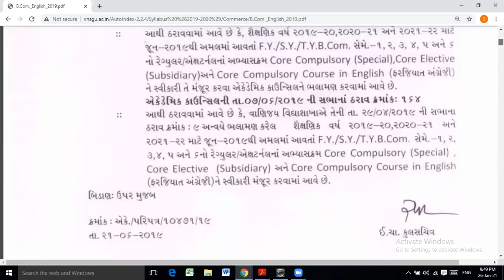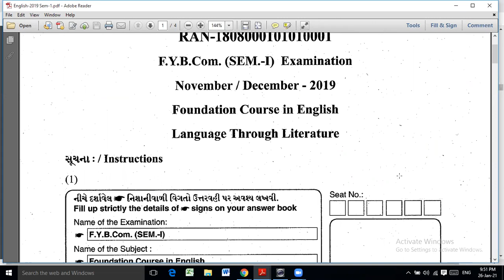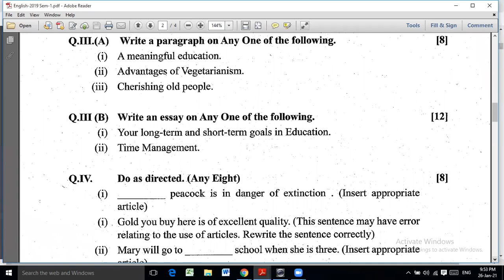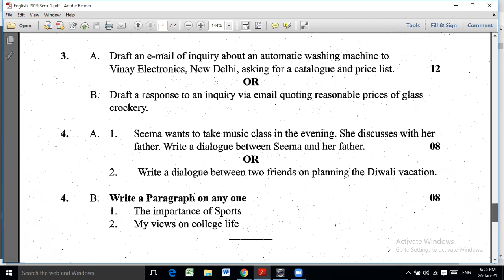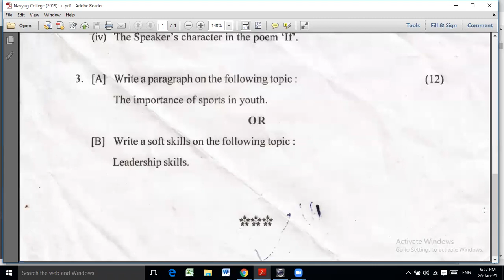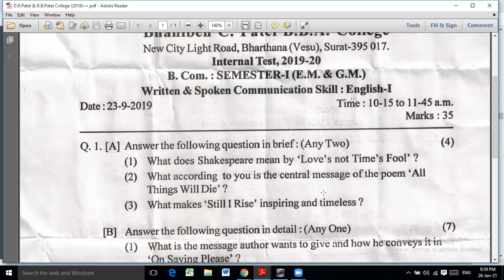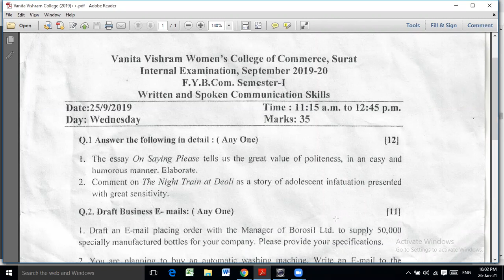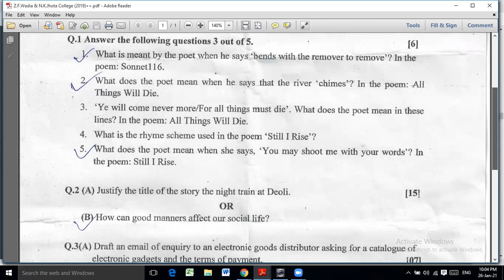VNSGU F.Y.B.Com Semester 1 Both English Subjects' Papers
Important Papers